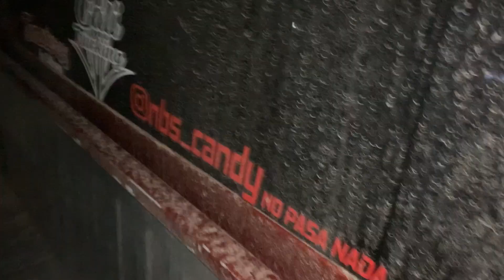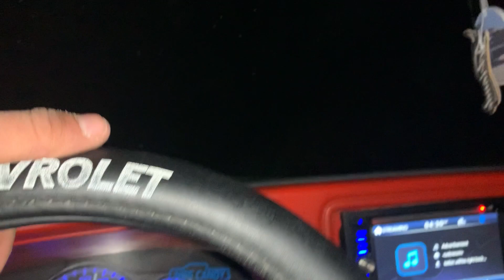Vlog 42: La Trokita Naranjada gets a HD Hood